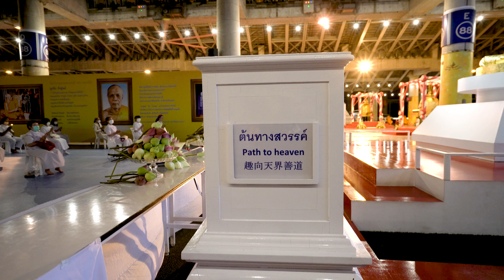Wat Phra Dhammakaya - Asalha Puja Day 13th July 2022 - วัดพระธรรมกาย – วันอาสาฬหบูชา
Wat Phra Dhammakaya - Asalha Puja Day 13th July 2022 - วัดพระธรรมกาย – วันอาสาฬหบูชา   -  Filmed by David Found
Drone Footage Provided by Press Office of the Temple

Wat Phra Dhammakaya - Asalha Puja Day 13 July 2022 by inviting one million monks to chant, make a resolution, spread loving kindness for everyone around the world to be safeguarded from COVID-19, light candles, and meditate in homage to the Buddha.

Venerable Phrakrusamu Sanitwong Wuttiwangso, Director of Communication Department, mentioned on 13 July 2022 that this year's Asalha Puja Day fell on the full moon day of the eighth lunar month. Wat Phra Dhammakaya hosted a virtual Asalha Puja ceremony from the Dhammakaya Assembly Hall, beginning with a meditation session at 9.30 a.m. and ending with the offering of monk robes, lantern and food. The afternoon session began at 1.30 p.m. with a sermon, meditation, and speech from the presiding monk.

At 7.00 p.m., the ceremony started with Asalha candle lighting in homage to the Buddha. This was followed by a million monks chanting via Zoom and everyone took part in making a resolution and spreading loving kindness for all around the world to be safeguarded from all diseases. At the end, the Sangha and lay community celebrated the successful completion of 4,555,555,555 rounds of Dhammacakka chanted and paid homage to the Maha Dhammkaya Cetiya and the Great Masters. This Asalha Puja event was organized in strict accordance with the Ministry of Public Health’s COVID Free Setting guidelines. The lay people from around the world can join any virtual ceremony

“Asalha Puja Day is an important day in Buddhism because several significant events occurred on that day: (1) the Buddha delivered his first sermon known as the Dhammacakka Sutta; (2) Añña Koṇḍañña who attained the first stage of enlightenment, Sotapanna, became the first disciple of Buddhism; (3) the Triple Gem: Buddha, Dhamma, and Sangha, was established. For these reasons, brilliant images of the Buddha, the Dhammacakka (Wheel of Dhamma) and Sangha will be created by using LED candles to commemorate the day when Buddhism was established. Wat Phra Dhammakaya would like to invite everyone to come and meditate in honor to the Buddha on Asalha Puja Day and the Rains Retreat. Everyone is invited to submit his/her photo in a meditation pose to break the Guinness World Records for 1 million meditation photos from now until 6 August 2022 said Venerable Phrakrusamu Sanitwong Wuttiwangso.